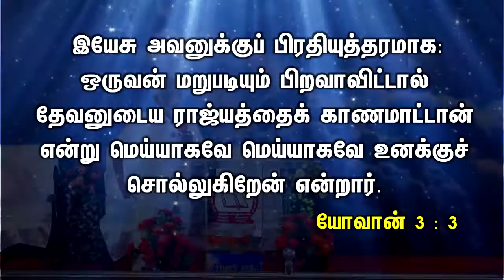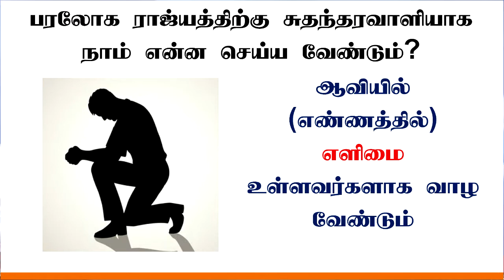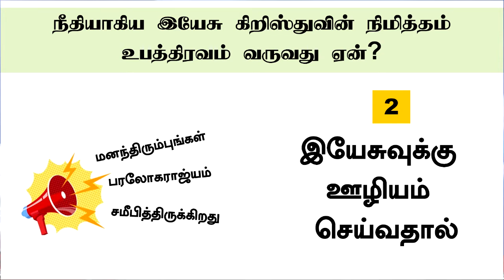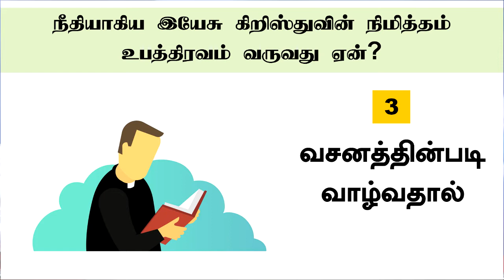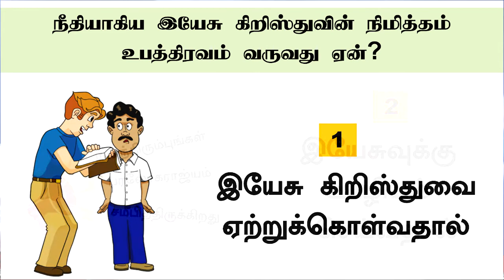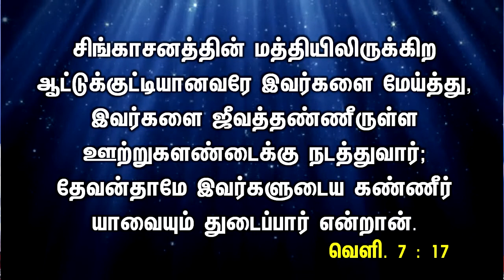Bible Study - நீதியினிமித்தம் துன்பப்படுகிறவர்கள் - சுதந்தரவாளி - Pr.Arputharaj Samuel - Mar 03 2021